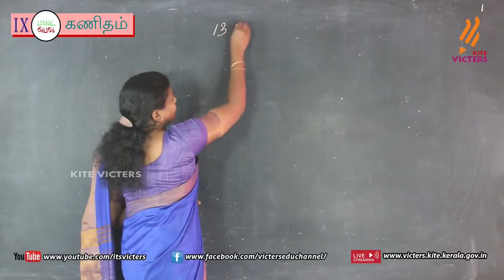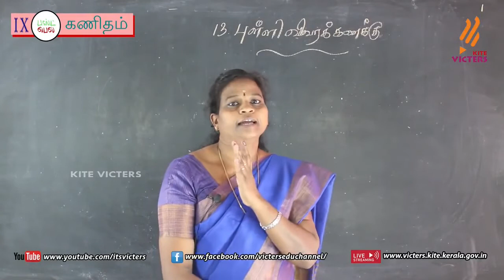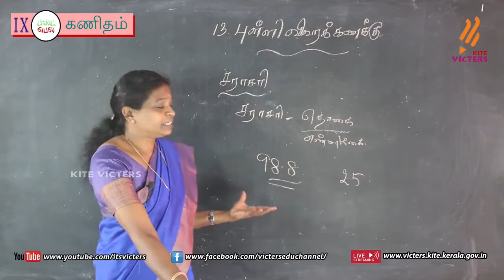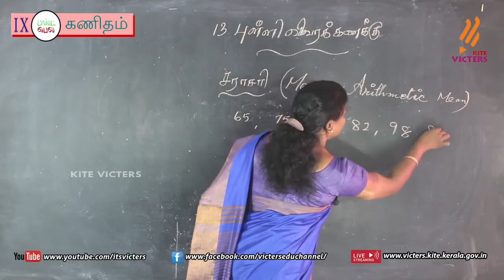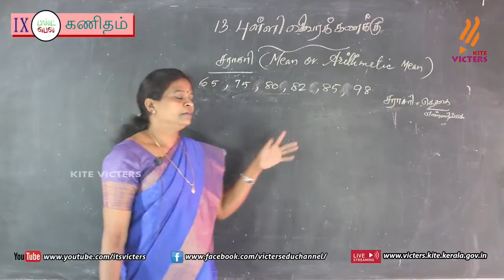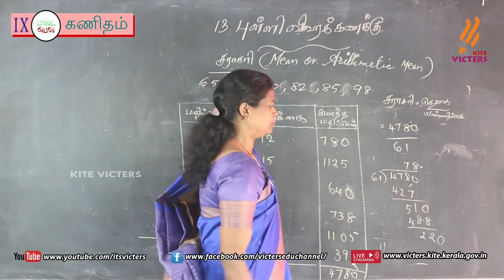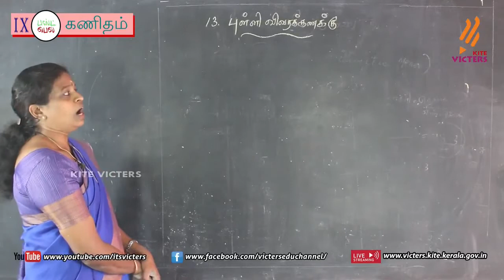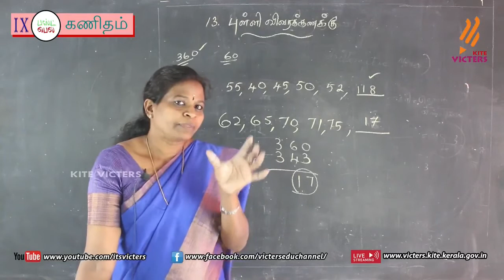FB2 KITE Palakkad STD 9 Maths CH 13 EP 41 First bell2 Tamil medium பஸ்ட் பெல்2